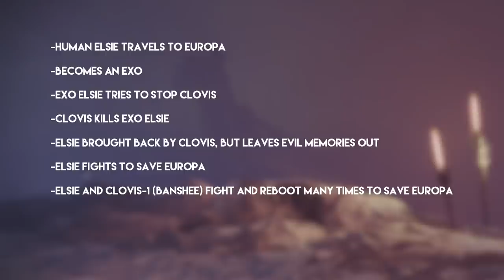Destiny 2 - CAN EXO’S CHANGE THEIR VOICE? Elsie Bray’s Accent and Human Body!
Elsie Bray is an incredible character. I've been reading through some of the lore again and boy.. If you’ve only played the game and never seen some of this you’re missing out. A big question i've seen asked this season is what’s going on with Elsie’s voice? Her accent seems a little different. At some points it does, but we’ve seen this before and there might be an explanation behind it. Today we are going to talk about human elsie, her conversation and resets as an Exo.

“Destiny 2 Exo Stranger Voice”
“Destiny 2 Elsie Bray”
“Destiny Season Of The Seraph”